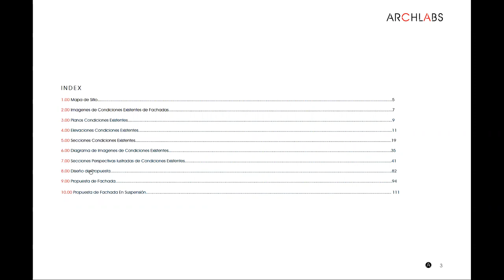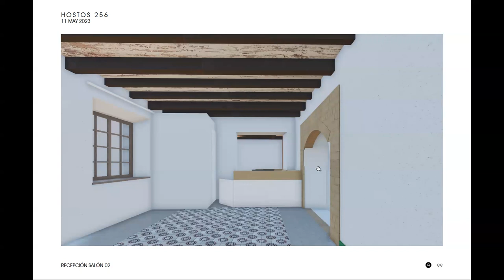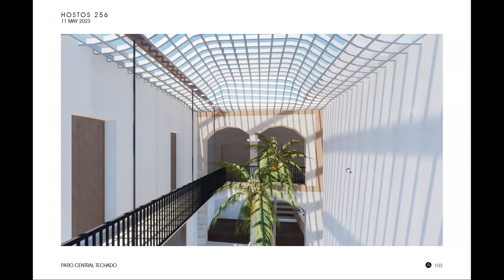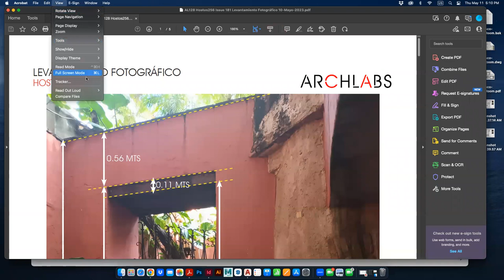AL128 Hostos256 Issue183 ArchlabsArchive AA 92 Video 11 May 2023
This is our Issue 183, Archlabs Archive AA-92, for our project Hostos 256 in the Historic Colonial Zone of Santo Domingo. A building for an Art Foundation. The project is in Stage 4 -Technical Design. Narrated by the lead architect Isabel Acra and Jr. Architectural Assistant Edd Capellan